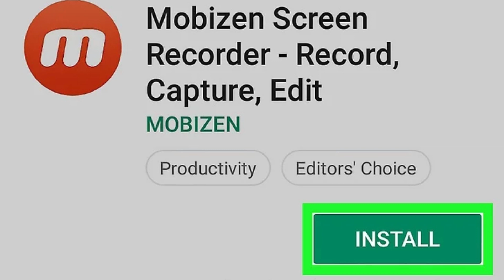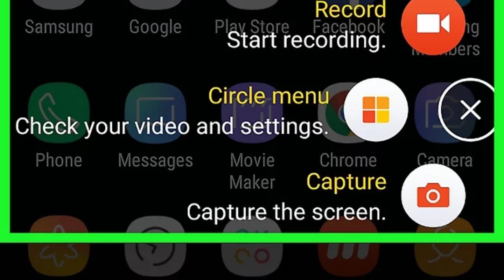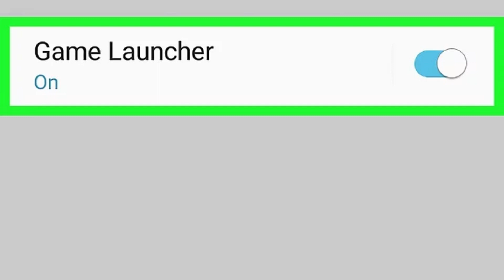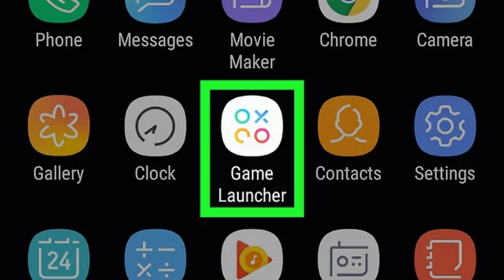Cách để ghi màn hình trên Samsung Galaxy | WikiHow Tiếng Việt | Vietnamese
wikiHow hôm nay sẽ hướng dẫn bạn cách ghi màn hình trên điện thoại hoặc máy tính bảng Samsung Galaxy bằng Mobizen hoặc Samsung Game Tools.